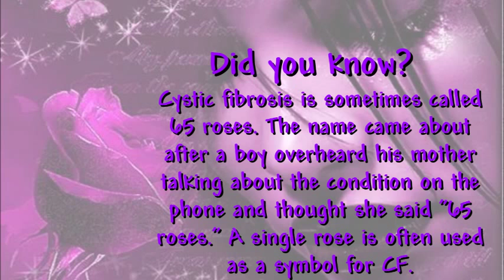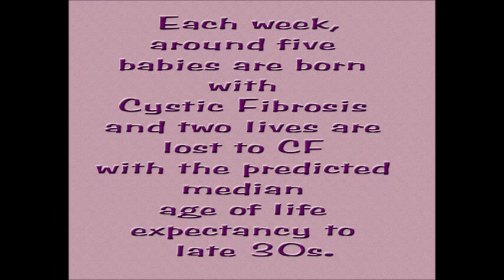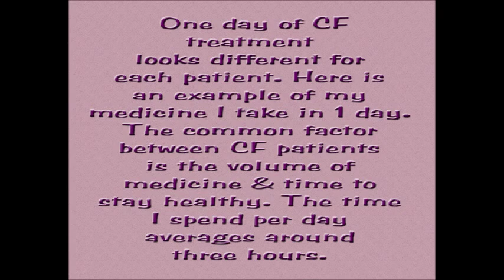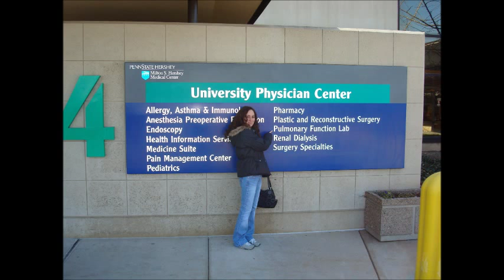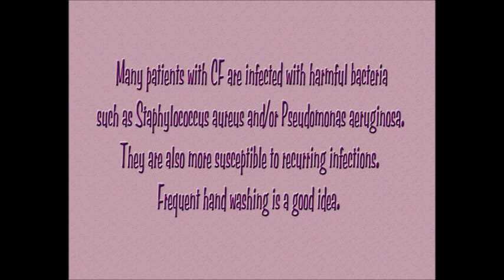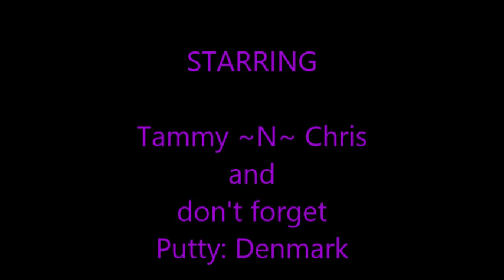Living with cf, cystic fibrosis statistics, CF Vest and example of medications,CF Awareness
Hi, my name is Tammy. This is a little look behind the scenes of my life with CF. Topics people could discuss below. What does a disability look like? Living on your own with CF? Give tips. Does staying informed help you cope? I wish people would talk about unusual things that doctors don't tell you...like the older I get the more stomach pains I get, etc. Do you have trouble finding health insurance. What is your favorite way to stay active when you feel really bad? When life with Cystic Fibrosis feels overwhelming, who do you turn to for support when you feel like a burden to your closest person? What are some tips to consider when you have a hospital stay?  My stomach is very sensitive the older I get any favorite recipes you would like to share? Do you have trouble keeping to your treatments and if so do you think it is this a form of depression? When you have CF, having a routine can make it easier. Do CFers find themselves getting a little obsessive compulsive (OCD) or any forms of anxiety disorders? Does having a non curable illness, having pains, dealing with endless medications and insurances, needing help with things, fatigue, can't breath right, get sick easier in social environments, endless appointments...etc...  cause mental health breakdowns easier? What can we learn from the CFers before us to help us with our life?